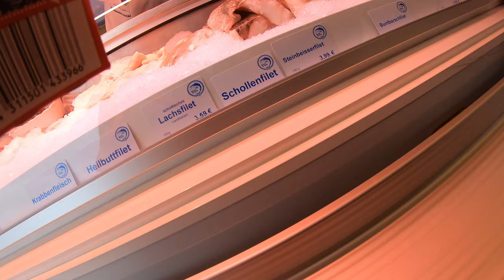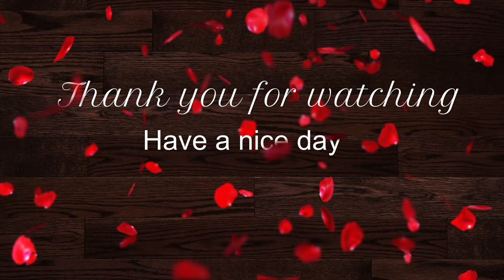ជីវិតខ្មែររស់នៅប្រទេសអាល្លឺម៉ង់ / នឹកម្ហូបខ្មែរខ្លាំងណាស់ Fish Day/ទៅទិញត្រីនៅជិតផ្ទះ